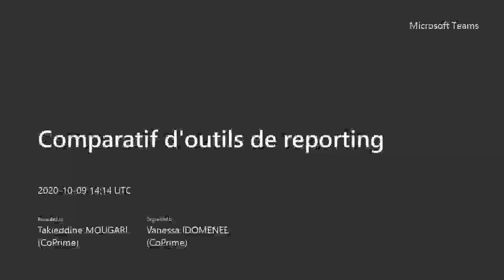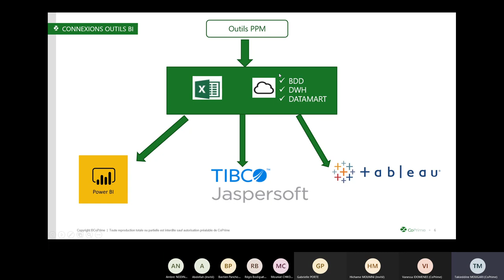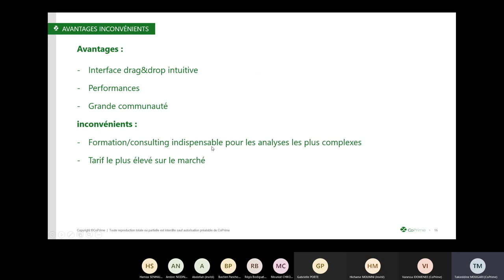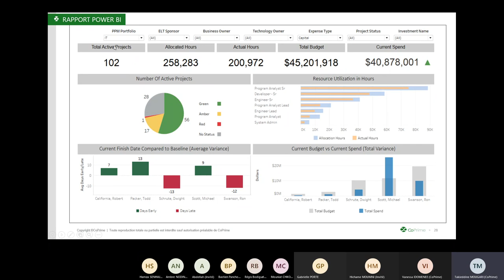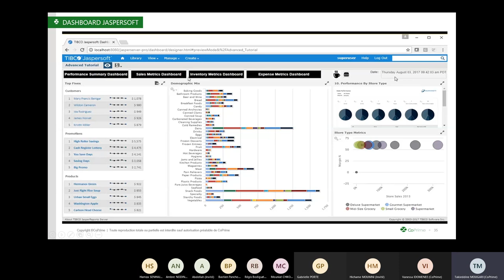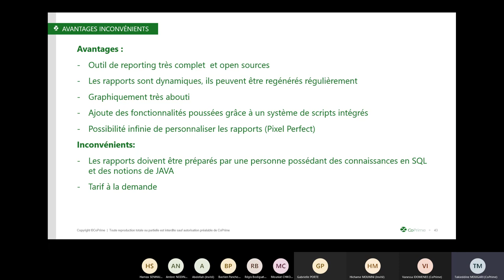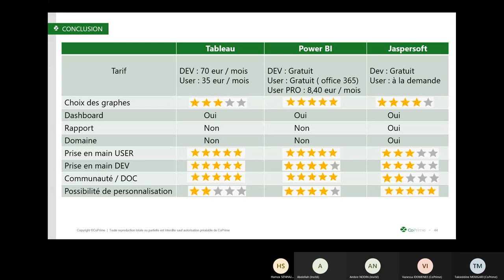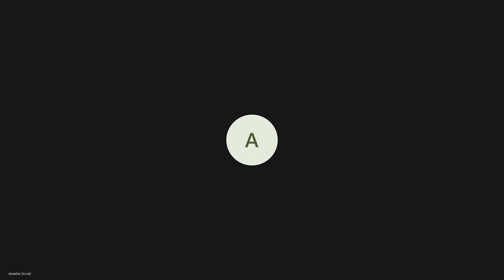Comparatif d'outils de reporting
Un comparatif des outils de reporting pour trouver l'outil qui vous convient !

Vous pourrez toujours nous poser des questions et obtenir plus d'informations en contactant Alix Faure à l'adresse mail suivante :